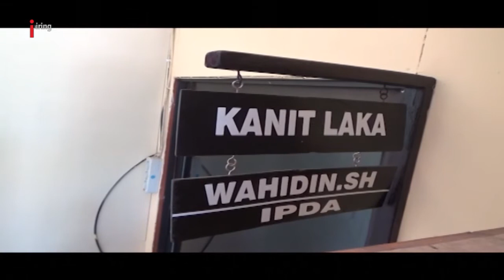Pelaku Balap Liar di Batubara Jadi Tersangka